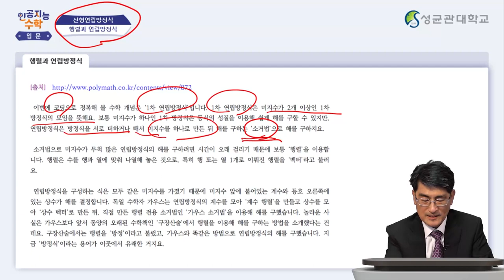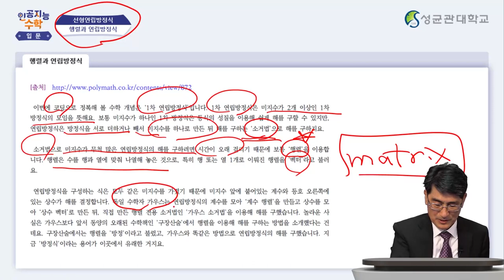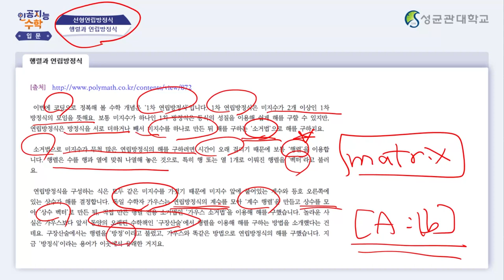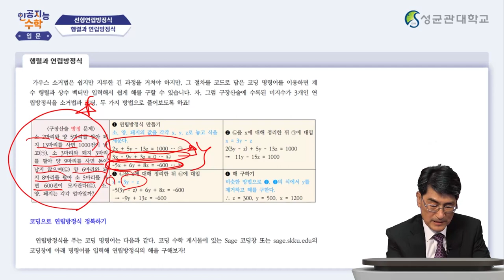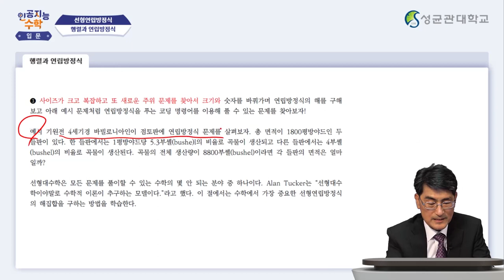[Matrixtopia 행렬중독] 인공지능을 위한 기초수학 입문_4주차 2차시 (5분)